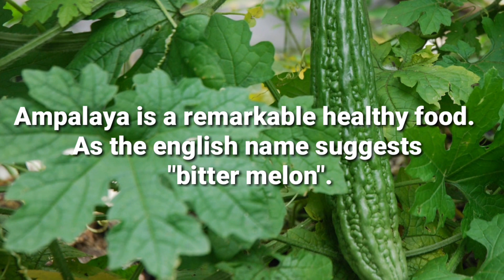Herbal Plant: Ampalaya Leaves || prepared by Denielle Serge Flores 11- STEM A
Ampalaya leaves a effective herbal plant that can treat illnesses